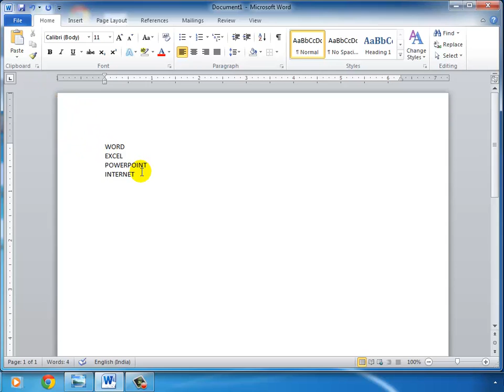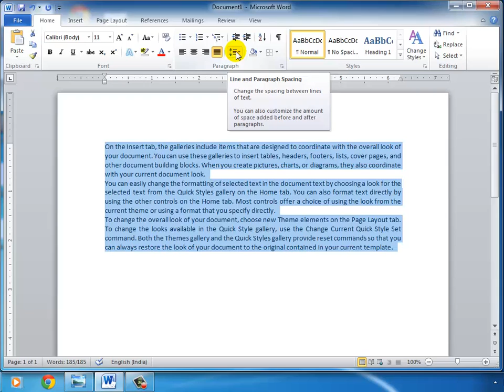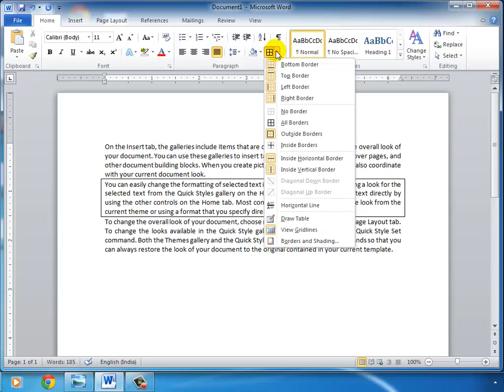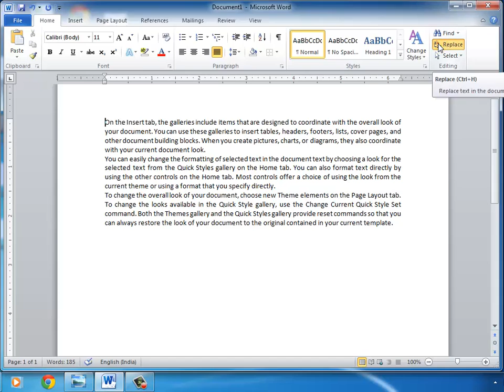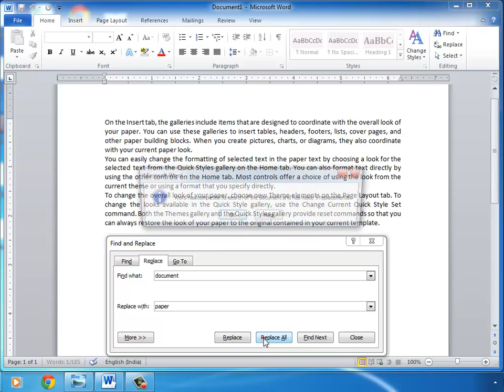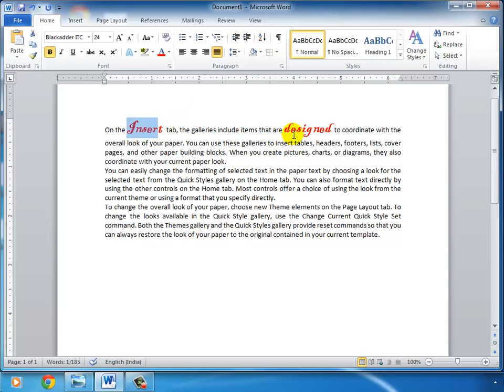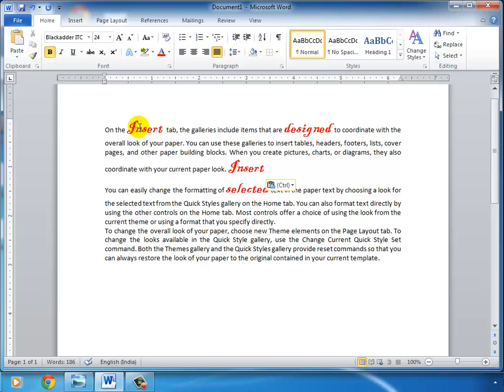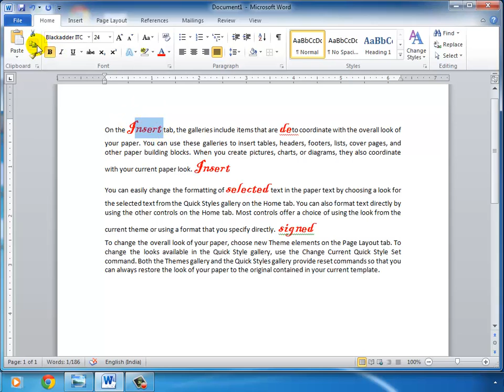RSCIT EXAM IN HINDI WORD LECTURE 3